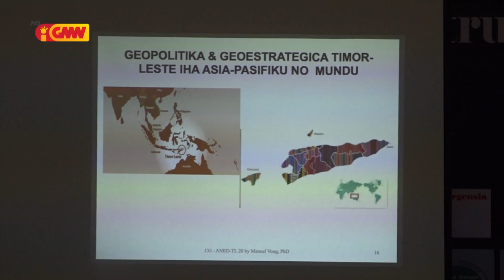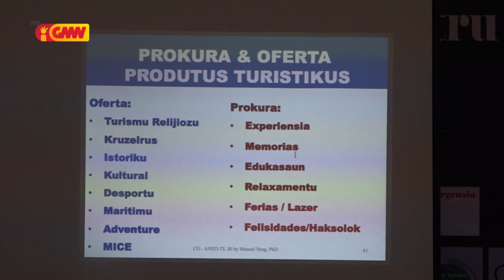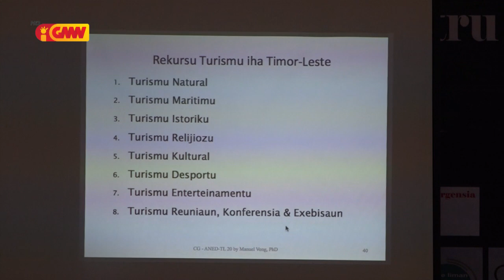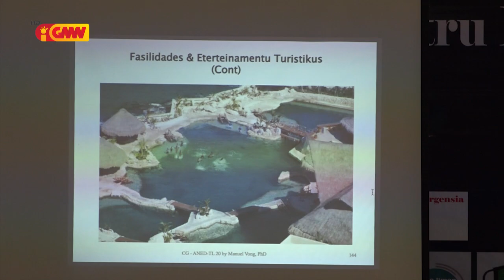FONGTIL husu Governu atu kansela atividade expo Dubai